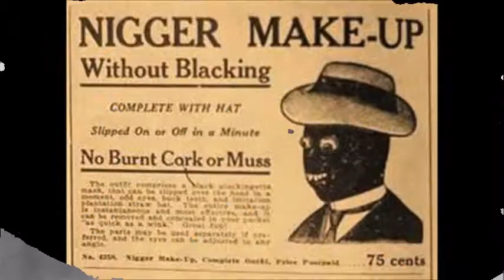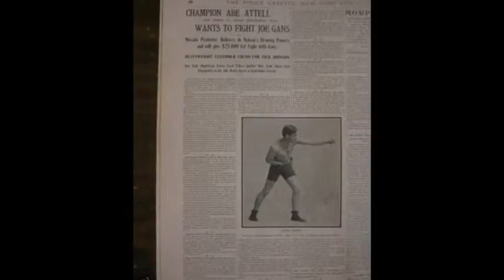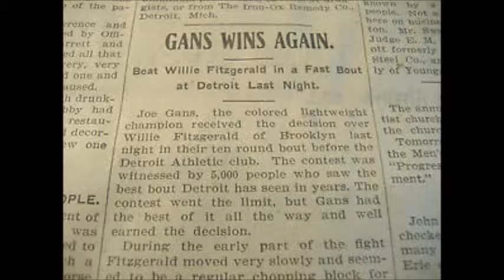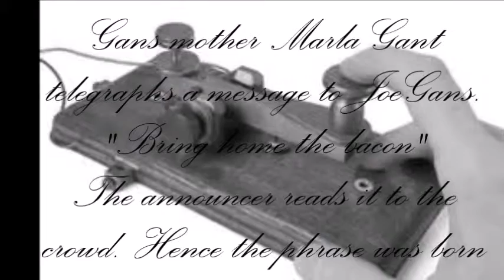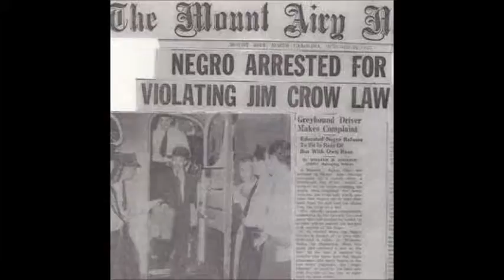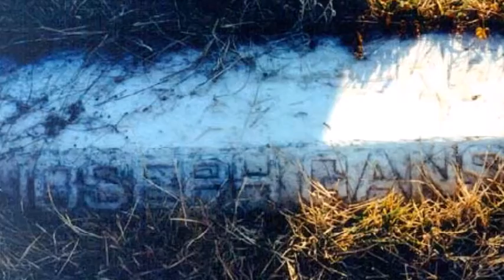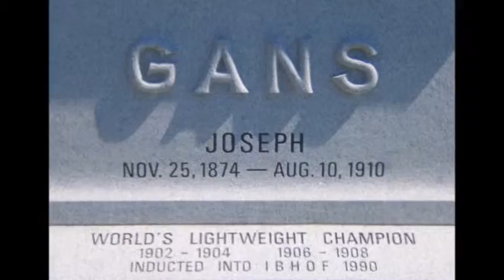JOE GANS Boxings first Black champion Old Master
The first black boxing Champion Joe Gans. Jack Johnson was the first black Heavyweight Champion. Joe Gans was suppose to be Jack Johnsons trainer at the great white hope fight but was to sick with TB to attend  and die shortly after.